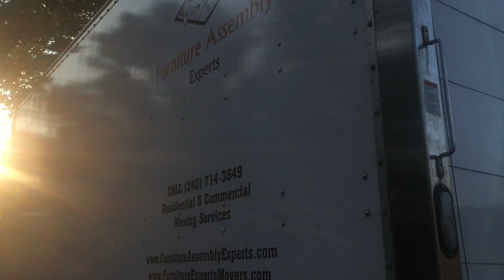White glove installation - Northern Virginia - by Furniture Experts Movers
Furniture Experts Movers company. Call to get professional same day service white glove installation in Northern Virginia for your apartment, office, or home. Uncrating and furniture installation by Furniture Experts Movers team